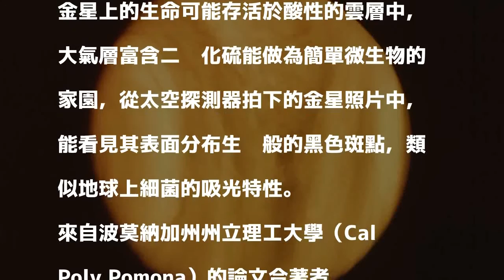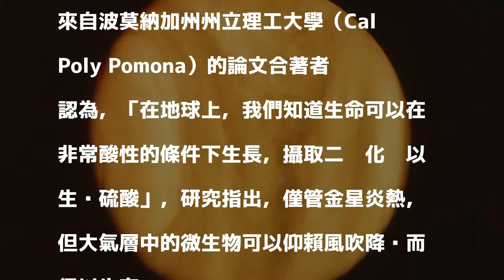美國太空總署鬆口 金星上可能有地外生命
〔即時新聞／綜合報導〕太陽系中的金星表面溫度高達攝氏462度，但現在科學家發現，金星上由硫酸組成的雲層可能有細菌生存其中，該篇研究發表在《天體生物學》（Astrobiology）學術期刊。

發表評論評論如下。